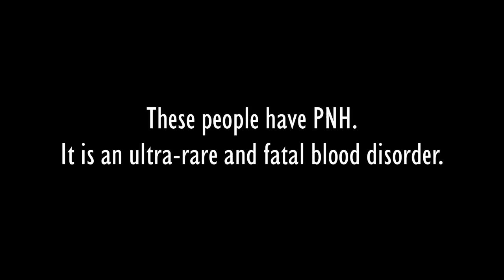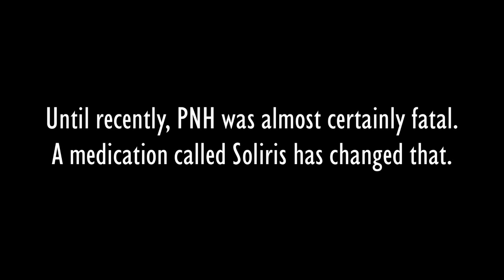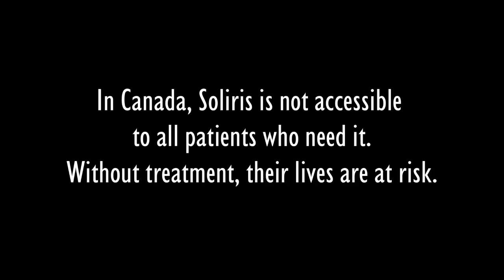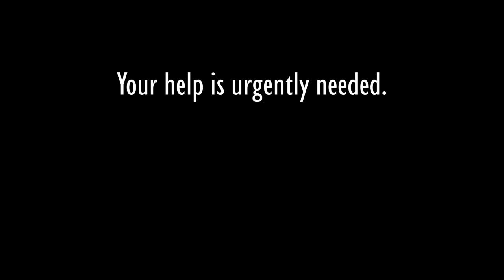Rare Blood Disorder Patients Appeal for Funding of Life-Saving Treatment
The Canadian Association of PNH Patients is a not-for-profit Canadian organization formed in 2009. The mission of the organization is to connect Canadians affected by Paroxysmal Nocturnal Haemoglobinuria and advocate best possible care for patients. The organization also provides support to caregivers, and works to increase awareness and understanding of PNH.

Your help is urgently needed. Please contact your Premier and Minister of Health, and tell them to immediately fund Soliris for PNH patients in your province.

For more information on PNH, or to join our campaign, visit us